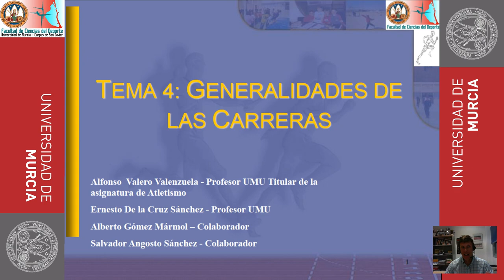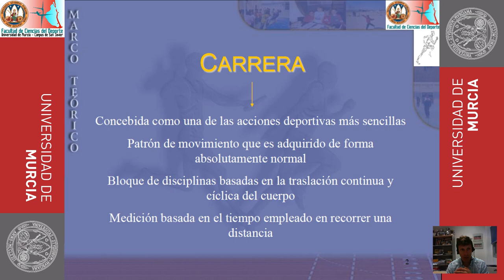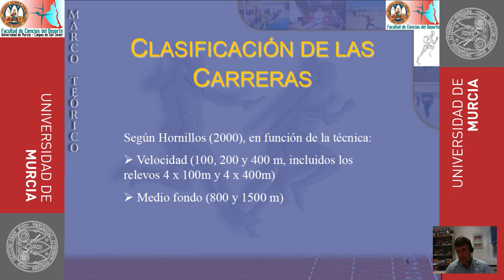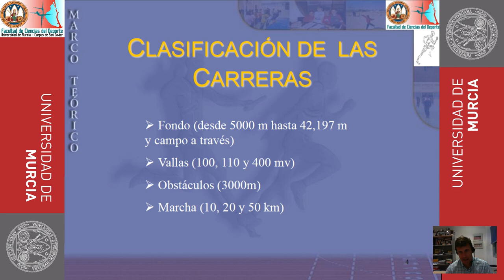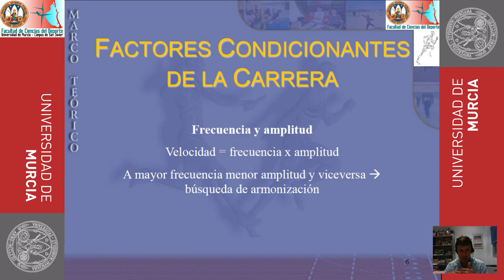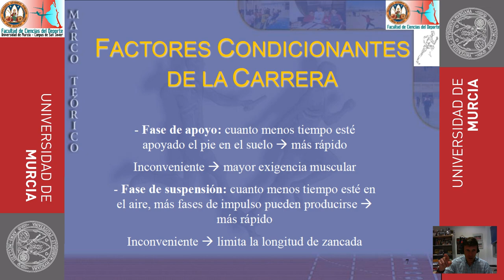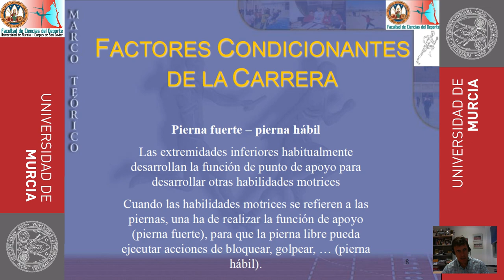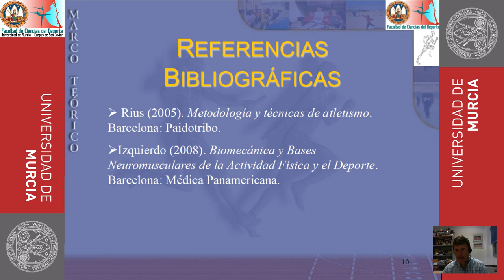Fundamentos de las Carreras